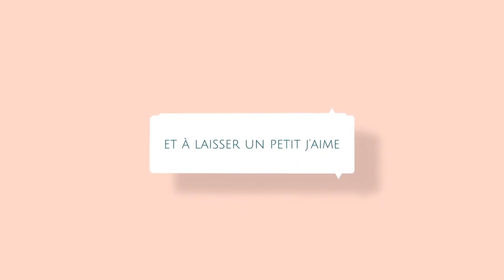Tuto mitaines, snood, couverture au crochet spécial gaucher